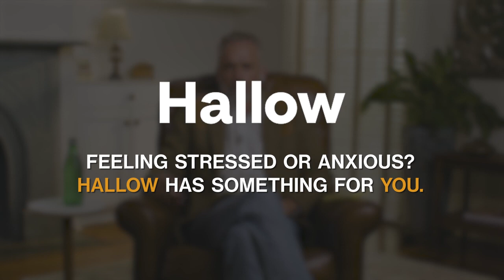Harming Children for the Appearance of Safety Dr Steve Templeton EP 366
The Dr. Jordan B. Peterson Podcast
Dr. Jordan B. Peterson and Dr. Steve Templeton discuss his recent publication, “Fear of a Microbial Planet: How a Germophobic Safety Culture Makes Us Less Safe.” They break down the “discussed response” of the behavioral immune system, the pathogenic treatment of people during the COVID pandemic, the shift toward perceptual safety over common good, the programmatically induced fear that censors open discussion around these topics even now, and the impenetrability of those afraid, even when met with fundamental truths.

Dr. Steve Templeton is the Associate Professor of Microbiology and Immunology at Indiana University School of Medicine Terre Haute, formerly CDC/NIOSH. Dr. Templeton is the author of the new publication, “Fear of a Microbial Planet: How a Germophobic Safety Culture Makes Us Less Safe.” The book examines pandemic responses, cultural and administrative, weighing historic examples against the COVID-19 pandemic.

Ep. 366

- Links -

- Chapters -

(0:00) Coming up
(0:20) Intro
(1:07) Taking in the pandemic as an immunologist
(3:54) Disgust as a behavioral immune response
(8:18) The denial of left wing authoritarianism
(13:29) Hitler, disgust sensitivity, the language of fear
(16:40) The danger of a safety culture
(22:18) Power and justification
(24:34) Death rates and dark incentives
(31:05) False group association, polarized science
(34:32) Our microbial world
(36:29) First world diseases due to being “too clean”
(39:20) More bacteria in your body than cells
(42:45) The global pandemic response, masks for the cameras
(47:23) The transfer of wealth, loss of intellect
(50:17) When the left aligned itself with big Pharma
(53:21) Stoking fear against common sense
(58:50) The appearance of safety
(1:04:47) Where the safety culture thrives
(1:10:28) False certainty and extra measures
(1:17:06) The curse and blessing of social media
(1:18:26) The case for optimism
(1:24:40) You cannot eradicate risk